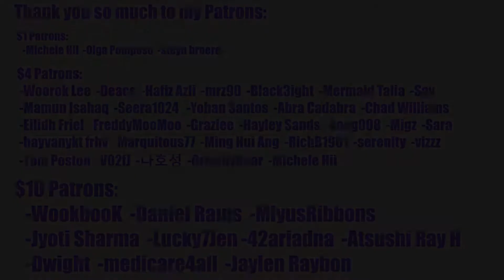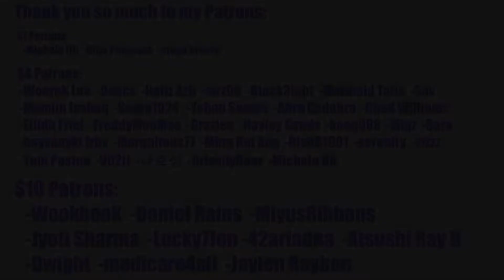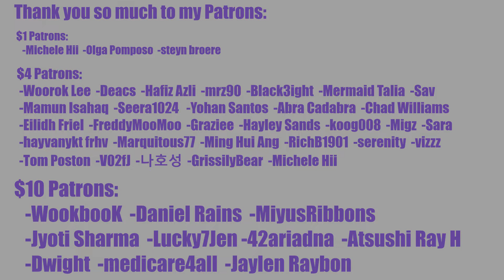STARE SO PIERCING IT ACTUALLY HURTS?! 수빈(Subin of Dalshabet) _ 동그라미의 꿈(Circle's Dream) Reaction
REACTION STARTS at 1:59

INTRO

◾Intro: YouTube.com/UNDERfireGAMER